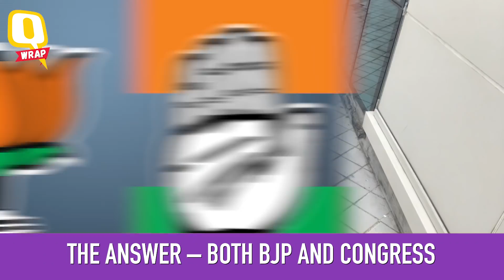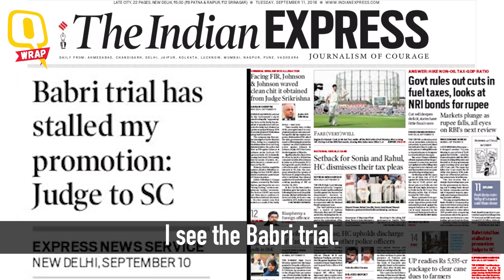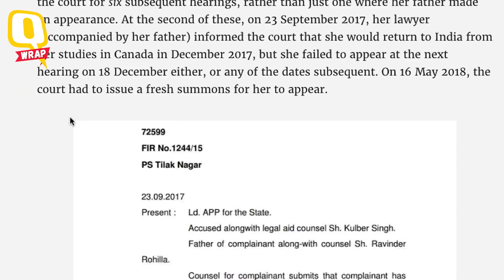QWrap: Who Won Bharat Bandh Battle; No Newspaper Coverage on Bandh| The Quint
Both BJP and Congress benefitted from the Bharatbandh, print media sidelined coverage of the bandh, MehulChoksi responds to Ed's allegations and more – here are the top stories of the day.